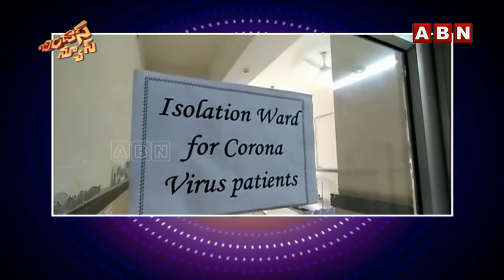మోదీ నోట రాని కరోనా మాట.. బేఫికర్‌లే.. అంటున్న భాహర్‌ జనతా! | Bindas News | ABN Telugu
మోదీ నోట రాని కరోనా మాట.. బేఫికర్‌లే.. అంటున్న భాహర్‌ జనతా!